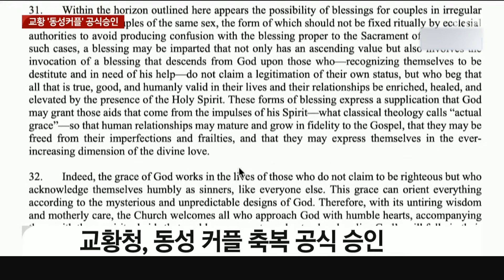[세상만사] 프란치스코 교황, '동성 커플 축복' 공식 승인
프란치스코 교황이
가톨릭 사제의 동성 커플 축복을 공식 승인했다고 교황청이 밝혔습니다.

남] 동성애를 배척했던 가톨릭교회의 전통을 뒤집는 역사적 결정이라고 할 수 있는데,
종교계에 큰 파문을 몰고 올 것으로 보입니다.

김진호 기자의 보도입니다.